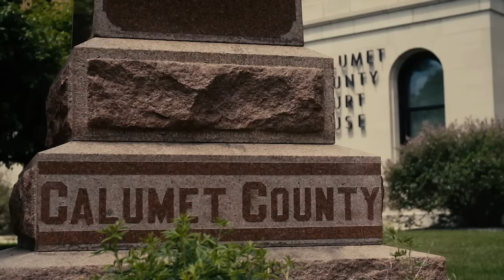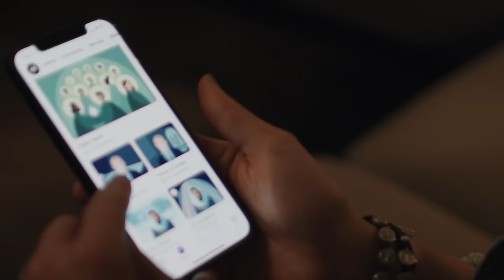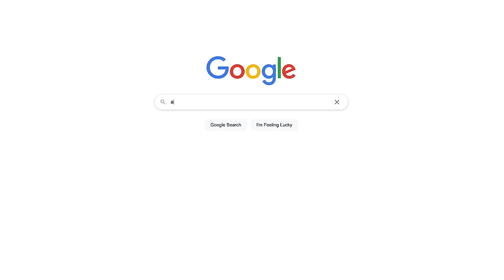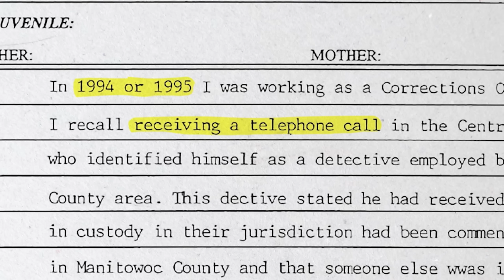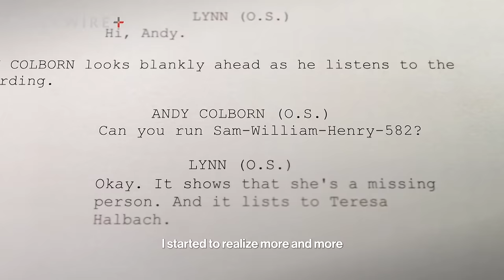KEY FACTS Left Out in "Making a Murderer"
Brandon Tatum and I recap episode 5 of "Convicting A Murderer" and reveal the key facts left out of "Making A Murderer."

Ep.221

PreBorn! - Help save 10,000 babies from abortion